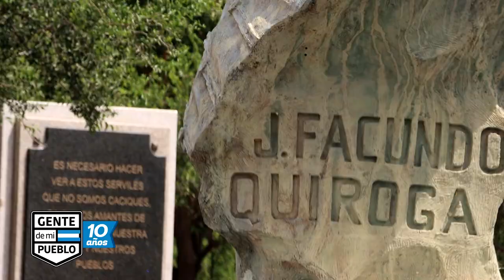CRISTINA VELASCO FACUNDO INMORTAL - BARRANCA YACO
FACUNDO INMORTAL
Autores: Cristina Velasco (Cristina Bolomo), Eduardo Alamo
Intérprete: Cristina Velasco
Especie musical: Gato Riojano
Agradecimientos: Santiago Scalisi, Matías Gonzalez y Mariano Brinnand